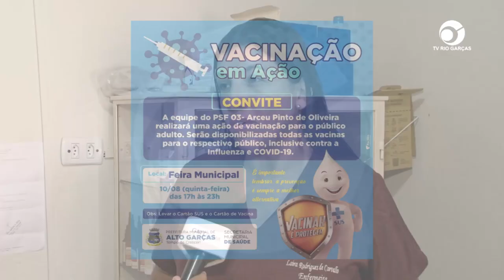PSF III REALIZARÁ CAMPANHA DE VACINAÇÃO PARA O PÚBLICO ADULTO